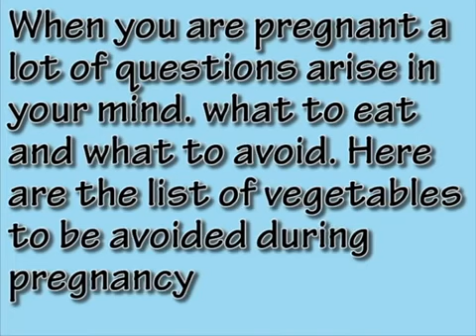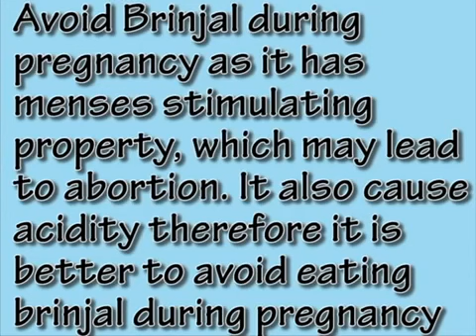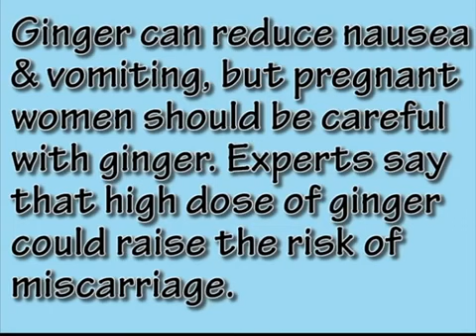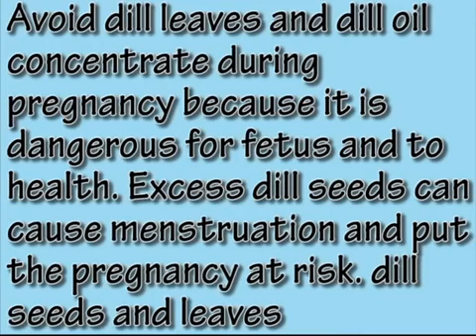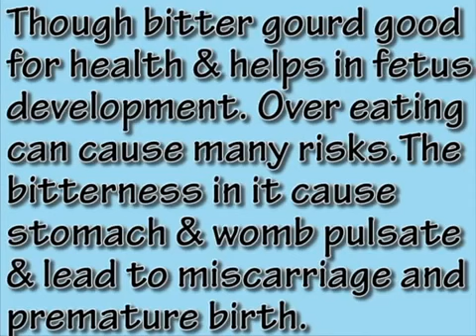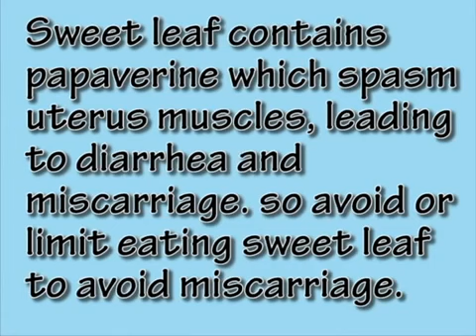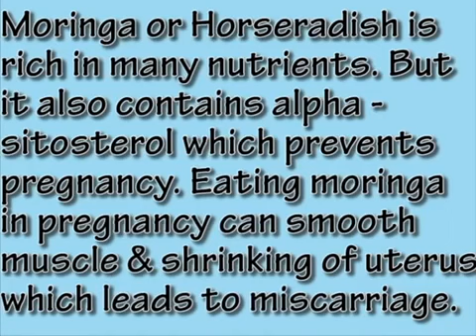Vegetables to Avoid During Pregnancy |Pregnancy Foods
Vegetables to Avoid During Pregnancy | Vegetables Avoid During Pregnancy ,  Pregnancy , Pregnancy Foods, Vegetables to Avoid During Pregnancy ? What vegetables should you eat when Pregnancy ? Pregnancy Food

Vegetables are packed with many vital vitamins and minerals. They  play an important role in pregnancy. But there are some of the vegetables which are unhealthy during pregnancy.

Know about these unhealthy vegetables to avoid during pregnancy. The vegetables effect the fetus, cause bleeding and can lead to miscarriage, So eat right foods for a healthy pregnancy.

When you are pregnant a lot of questions arise in your mind. what to eat and what to avoid, Here are the list of vegetables to be avoided during pregnancy.